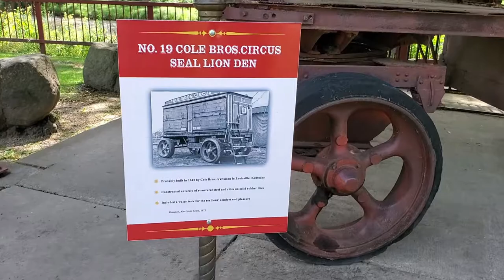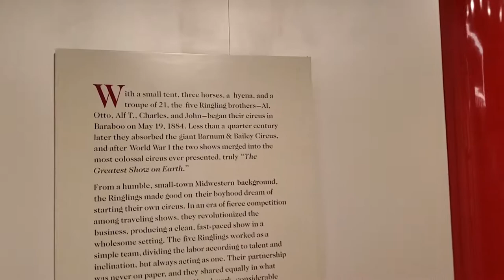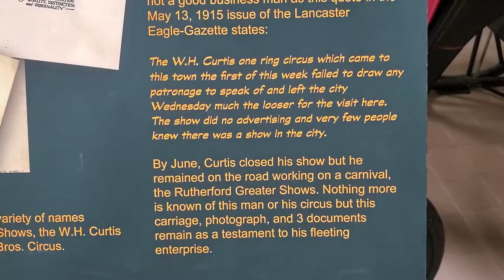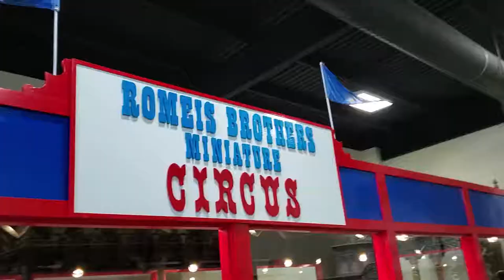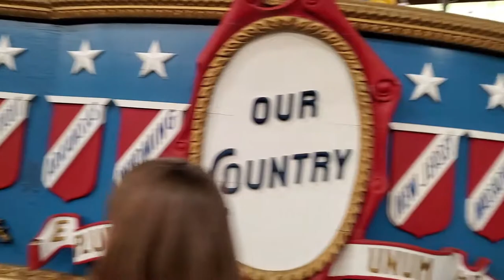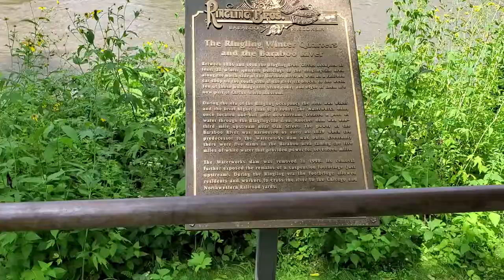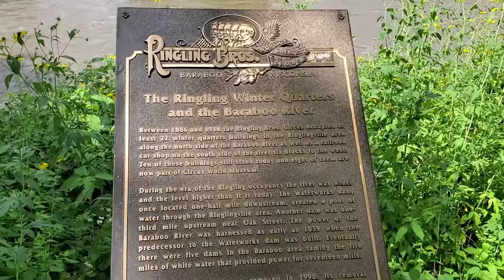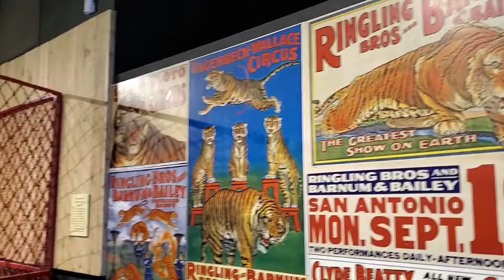Circus World 2019 - Under the Big Top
My sister and I traveled to Baraboo, Wisconsin to check out the circus.  While we were at the Circus World Museum we walked around the grounds, saw a lot of history about the circus, took a tour of many authentic circus wagons, saw a tiger show, and saw an actual circus performance under the big top.  It was a ton of fun, and I am not just clowning around.  See what I did there?